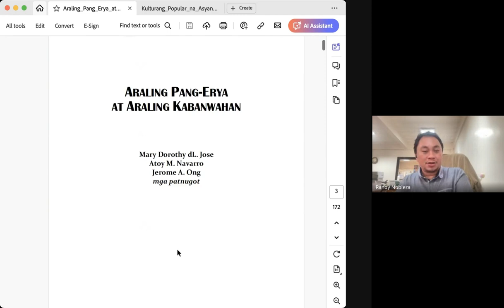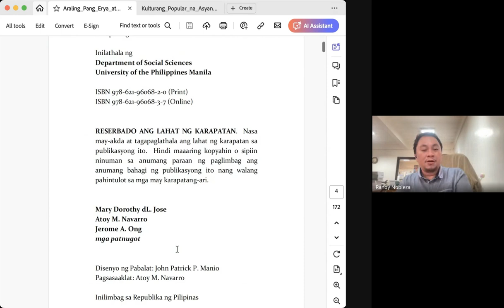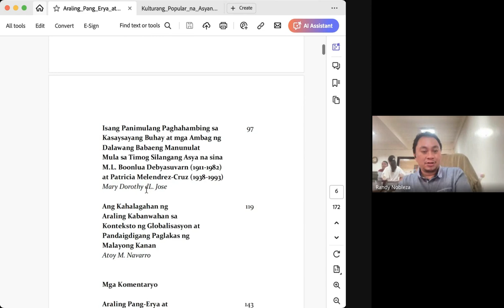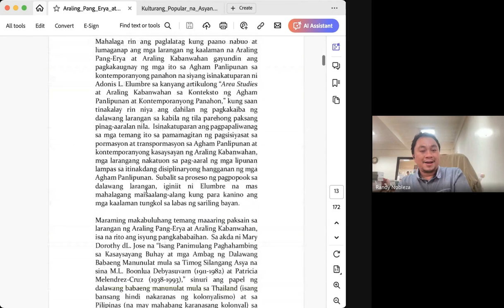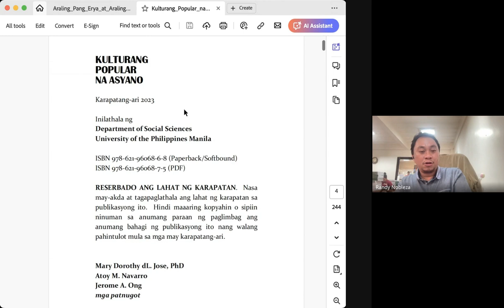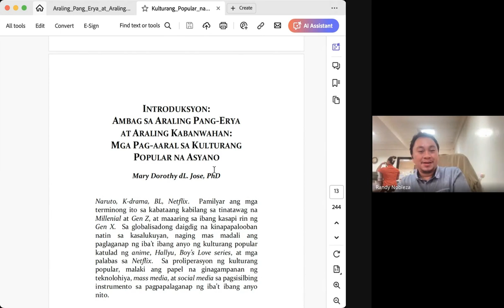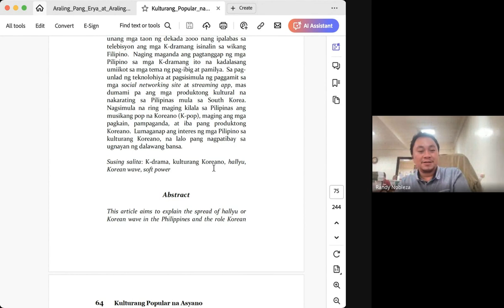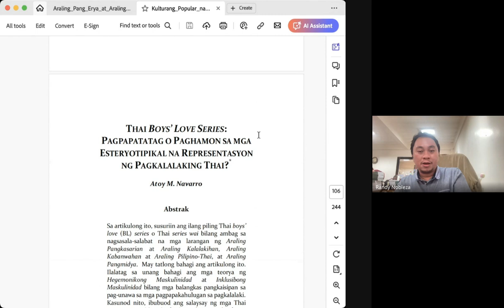sample output for Pop Culture x Island Studies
Possible output for GE Elect 3 and FL 2,4 about Marinduque's ICH Trifecta and Triannale: Moryonan, Tubong and Kalutang